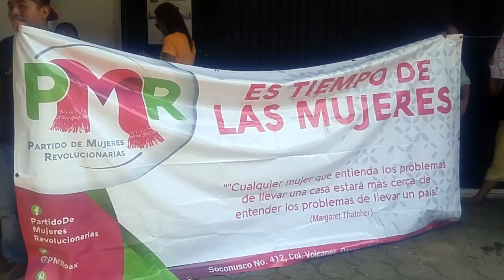Con bloqueo en Caracol, simpatizantes del PMR exigen que reconozcan a su Partido